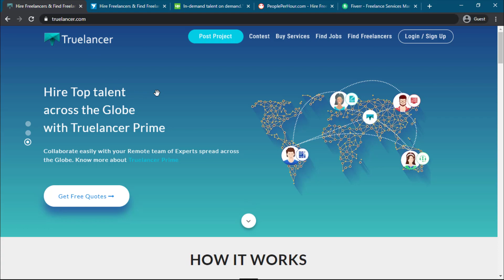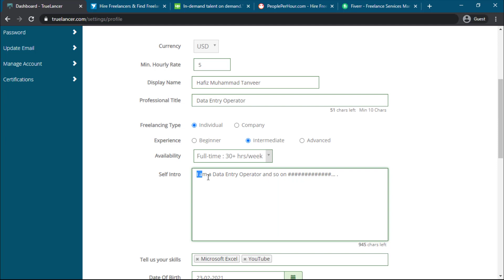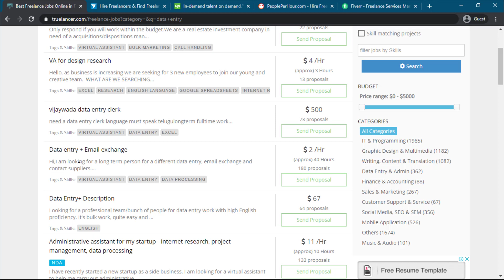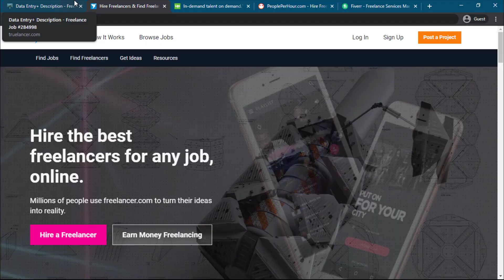Online Data Entry Jobs in Pakistan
In this video I will share online data entry jobs and data entry jobs websites paying high rates to the data entry operators. I hope this video will help you to learn about data entry network.

Video Topics;
00:00 Intro
01:55 What is Data Entry Jobs?
03:07 Best Platforms for Data Entry Jobs and Procedure
07:06 Real & Fake Data Entry Platforms
07:54 Future of Data Entry Jobs
09:12 How Much You Can Earn From Data Entry Job?